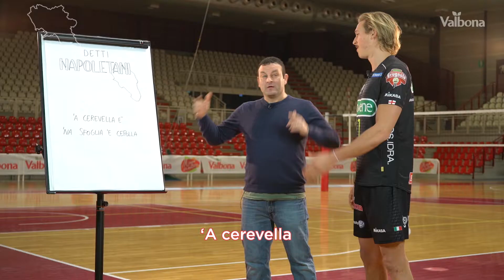Valbona, i ragazzi della Pallavolo Padova e il dialetto napoletano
Tutta l'energia e la simpatia di un vero napoletano doc incontra la simpatia di Taylor, centrale della Pallavolo Padova! Una quarta lezione scoppiettante alla scoperta del più famoso dialetto campano e della sua magica cantilena!